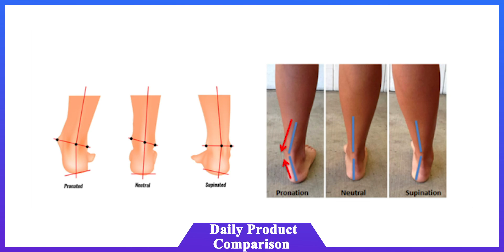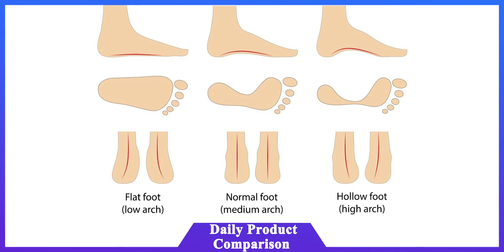Best Running Shoes। दौड़ने के लिए सबसे बेस्ट जूता। How to choose Running Shoes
खुद को फिट रखने के लिए हर कोई कुछ ना कुछ कर रहा है या करना चाहता है। कोई एक्सरसाइज कर रहा है, तो कोई जिम जाता है, कोई योग करता है तो कोई खेलने या स्विमिंग करने जाता है। अगर कोई इनमें से कुछ नहीं कर पा रहा है तो फिर वो वॉक करने या रनिंग करने चला जाता है। लेकिन अपनी हेल्थ को बनाए रखने और खुद को स्वस्थ रखने के लिए हर कोई कुछ ना कुछ जरूर कर ही रहा है। वैसे वॉक करने या रनिंग करने के अलावा आम दिनों के लिए भी एक जोड़ी अच्छे स्पोर्ट्स या रनिंग शूज बहुत जरूरी होते हैं। क्योंकि वे ना केवल हमारा सफर आरामदायक बनाते हैं, बल्कि रास्ते में आने वाले पत्थरों और गंदगी से भी हमें बचाते हैं। यूं तो मार्केट में कई तरह के रनिंग शूज मिलते हैं, लेकिन अच्छे जूते सिर्फ वही होते हैं, जो कई दिन पहनने के बाद भी हमारे पैरों को आरामदायक लगते हैं, और जिनका शेप हमारे पैरों को तकलीफ नहीं पहुंचाता है। तो अगर आप भी अपने लिए या अपने किसी प्रियजन के लिए शूज खरीदने का सोच रहे हैं, तो ये वीडियो आपके काम का हो सकता है। हमने अमेजन पर मिल रहे कुछ ब्रांडेड शूज शॉर्टलिस्ट किए हैं, जिनके बारे में हम आपको इस वीडियो में बता रहे हैं।